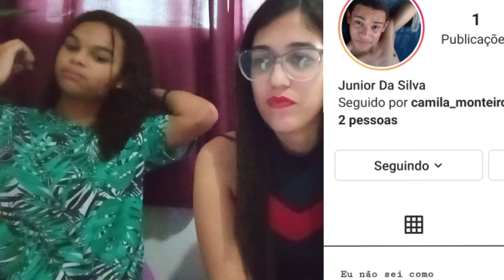Parte 1: Pego, Penso e Passo Com Os Meninos de Murici 🔥🔥 Ficou Babadooo 💥💥💥